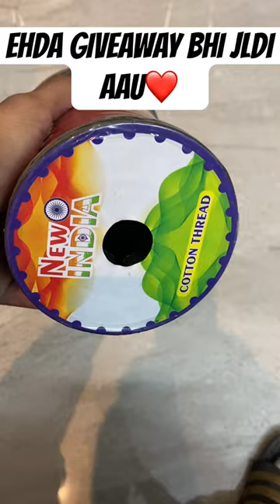1 like for *Go INDIA Go*🔥